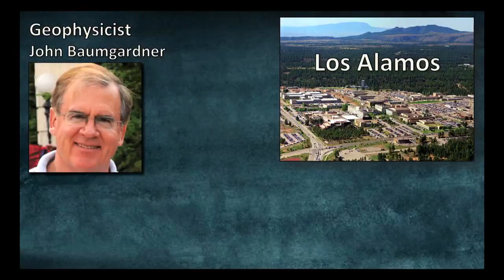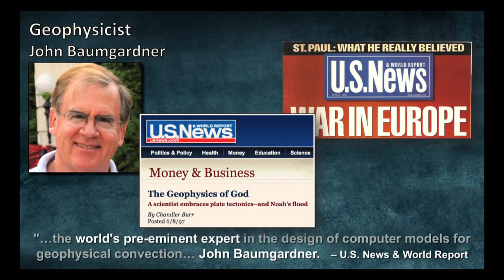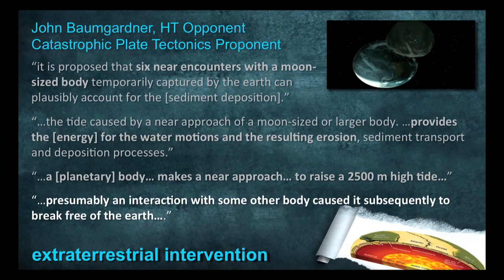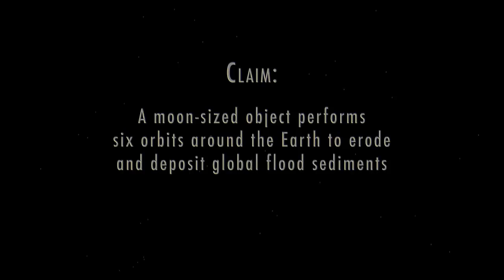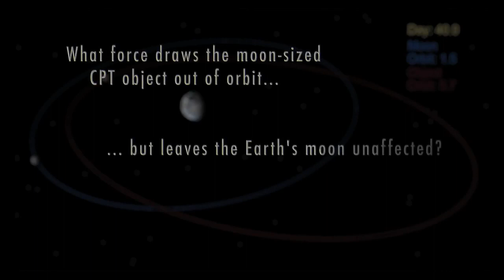A HUGE Problem for Catastrophic Plate Tectonics: CPT Can't Erode Earth's Sediments!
Instead of supporting the "watery fountains of the great deep" flood model called the Hydroplate Theory the leading creation ministries AiG, ICR, & CMI advocate Catastrophic Plate Tectonics (CPT) even though CPT authors claim many required miracles for their "scientific model" to function Further, as this video illustrates, CPT's primary author acknowledged one of CPT's great failures. Even when miracle-driven, CPT's mechanisms as claimed by the model are unable to erode the quantity of flood sediments necessary to cover the continents to their present depths of sedimentary layers. In what can only be seen as an extraordinary attempt to address yet another failure of the model, Dr. John Baumgardner proposed an extraterrestrial intervention, literally, to accomplish the needed erosion. (See video.)

The above excerpt is from Bob Enyart's video, "The Global Flood and The Hydroplate Theory" which you can purchase on Blu-ray or DVD